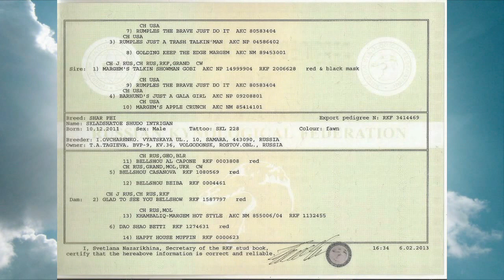ПАМЯТИ МОЕГО ИНТРИГАНА!